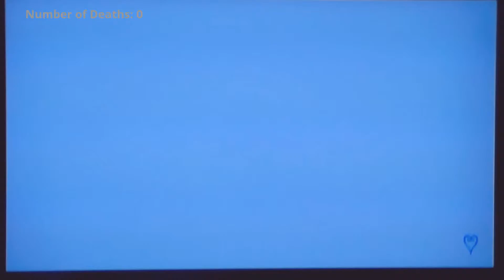Kingdom Hearts HD I.5 ReMIX | Re:Chain Of Memories- Episode 3- An Adventure Forgotten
"How can I be anyone else?" We talk about the now forgotten Hallow Bastion, enter Agrabah, help Aladdin and make a dangerous promise to the legendary Genie of the lamp. Again.